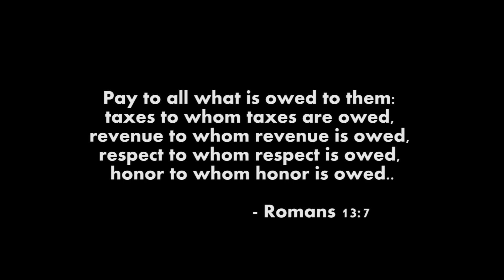NO TAX - Holyman Reign of Kings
Holyman stumbles upon a pair of natives and goes on an adventure to over throw the king who has set high taxes.